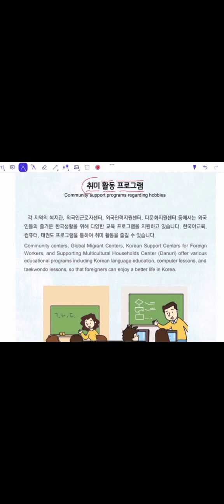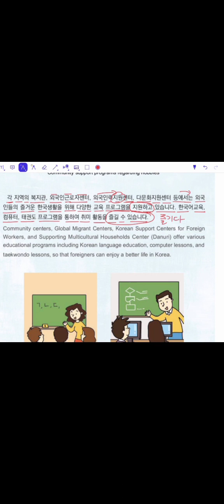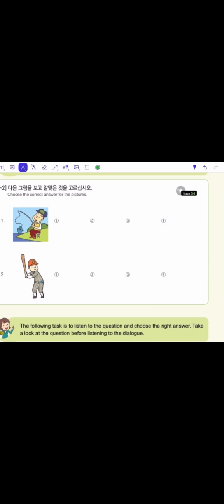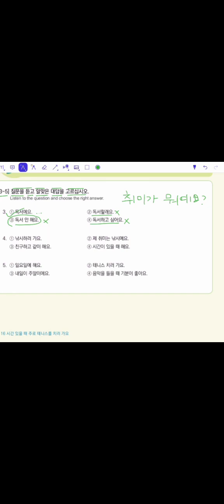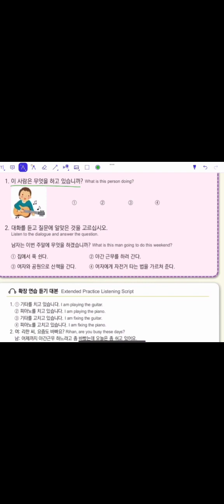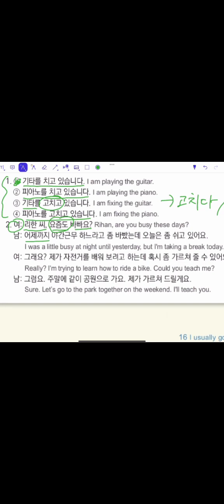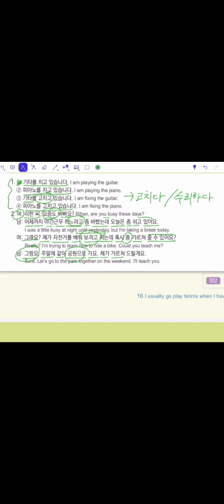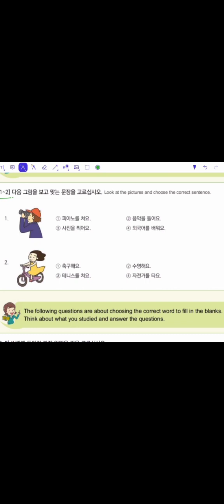과 16 lesson 전보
very imp 전보